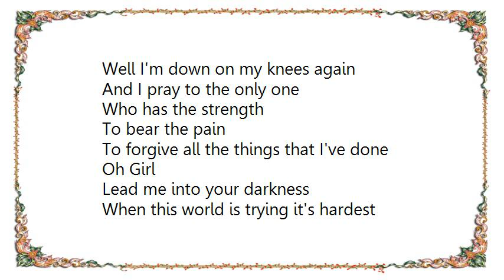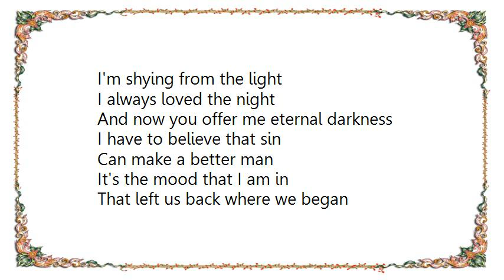Color Theory - One Caress Lyrics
[Lyrics Color Theory - One Caress]
Well I'm down on my knees again
And I pray to the only one
Who has the strength
To bear the pain
To forgive all the things that I've done
Oh Girl
Lead me into your darkness
When this world is trying it's hardest
To leave me unimpressed
Just one caress
From you and I'm blessed
When you think you've tried every road
Every avenue
Take one more look
At what you found old
And in it you'll find something new
I'm shying from the light
I always loved the night
And now you offer me eternal darkness
I have to believe that sin
Can make a better man
It's the mood that I am in
That left us back where we began